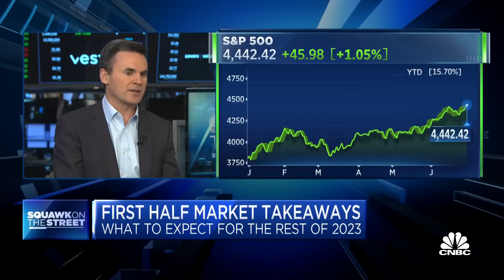The bar's low for earnings but not nearly as low as in past quarters, says Bespoke's Paul Hickey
Paul Hickey, Bespoke Investment Group co-founder, joins 'Squawk on the Street' to discuss if Hickey's been surprised by the year's market action, if year-end targets for markets will begin to change, and more.